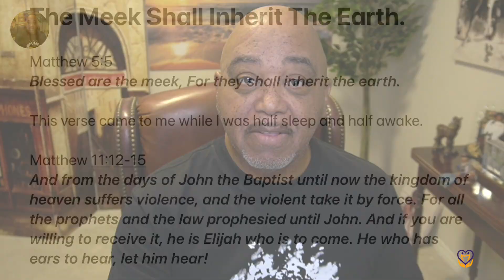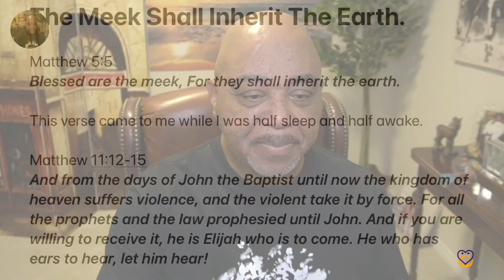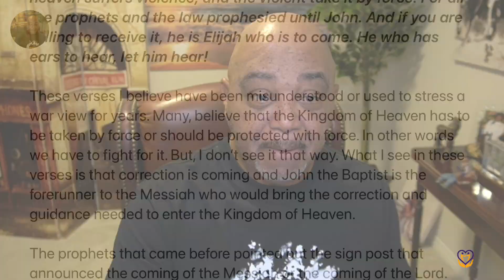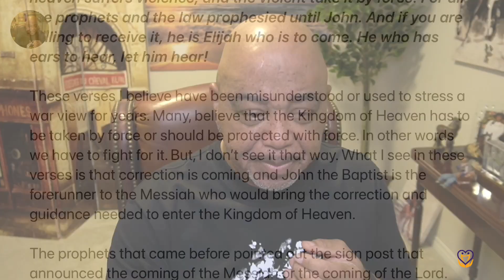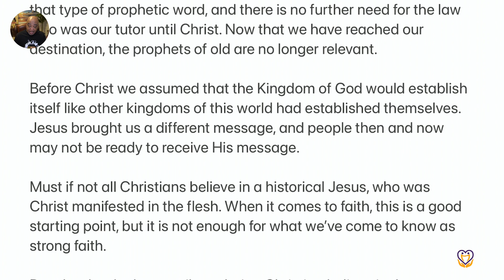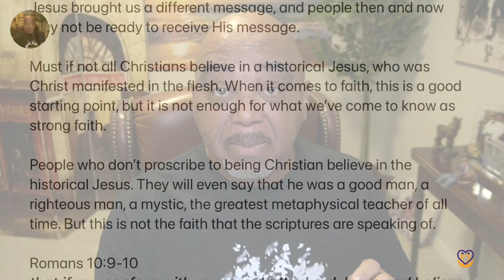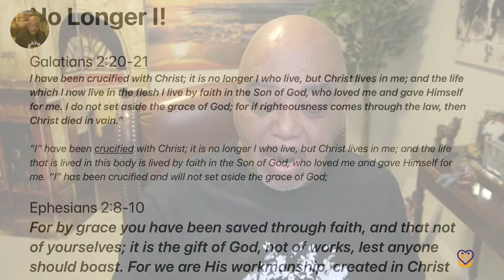The Meek Shall Inherit The Earth p.1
The message is becoming more and more clear. The message that challenges us to learn from him, is that all of us who labor and are heavy-laden should learn from him, and he will give us rest. There is rest for all to have, once we learn how to enter it. Let's learn together.